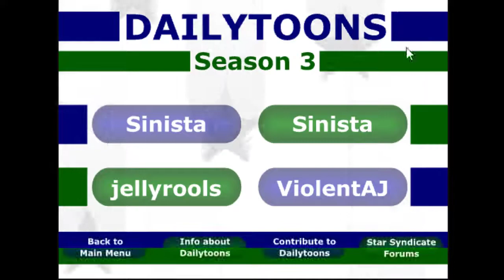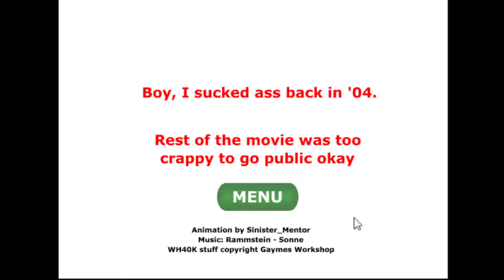Dailytoon #248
Featuring toons from Sinista, ViolentAJ, jellyrools

In today's dailytoon is a double feature from Sinista, a game from jellyrools, and a toon from ViolentAJ.

We have finally decided on what to do for Dailytoon #250. Keep a look out for that one, it'll be out soon.